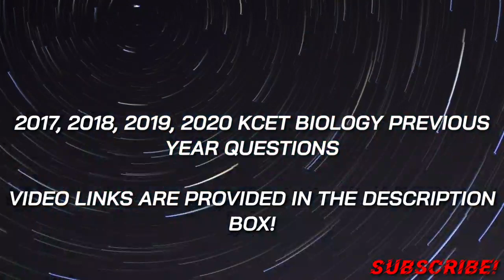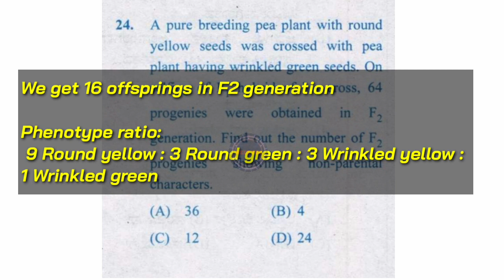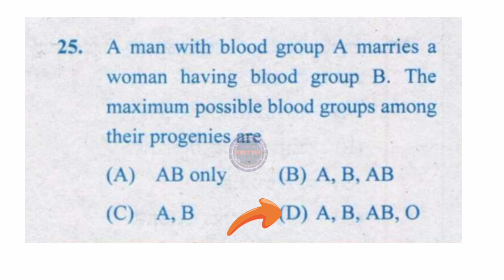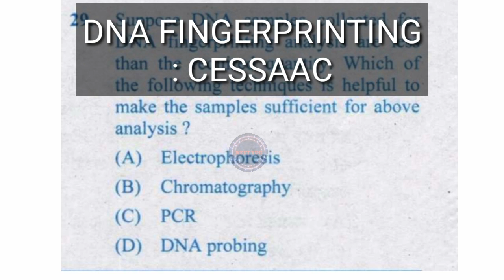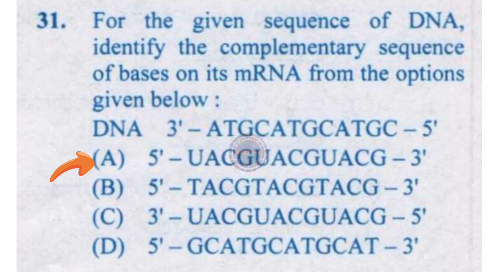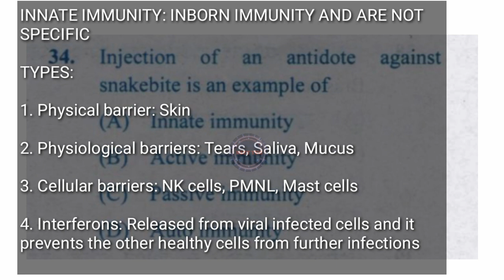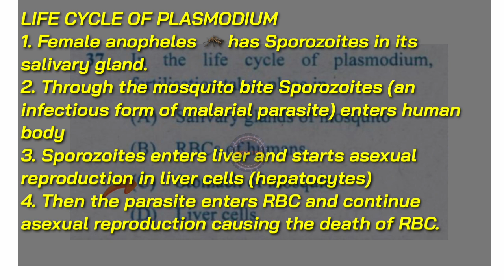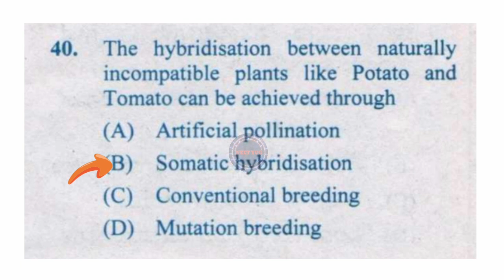Kcet Biology previous year questions solved/ Biology kcet 2020 biology solved paper part 2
‼️❗‼️ARE YOU PREPARING FOR KCET?❕

IS BIOLOGY A PART OF IT?

Then you shouldn't miss this video series of KCET Previous year BIOLOGY question papers.💯

💫This video is PART 2 of 2020 KCET BIOLOGY question paper💥

✅Did you miss the series?
It's okay! You still have time to cover them.

✅YOU CAN WATCH ALL OF THEM BY JUST CLICKING ON THE GIVEN LINK!

✅Links of Biology previous year kcet solved videos

2020 KCET Biology (Part 2)

💥IF YOU LIKE MY EFFORTS, WRITE A COMMENT ABOUT THIS KCET SERIES💥

Dear students! This is my sincere effort to bring 'KCET BIOLOGY Previous year questions with solutions discussed in Kannada' series.

You can share the video link on social media platforms and Support NEET YUG.

Your support and number of views motivates me to do more and more videos.

Next video series

1. kcet biology 2016 previous year question paper
2. kcet biology 2015 previous year question paper
3. kcet biology 2014 previous year paper

KEEP SUPPORTING BY SHARING THIS SERIES AS MUCH AS YOU CAN...

🟣FOLLOW NEET YUG ON INSTA: neet_yug